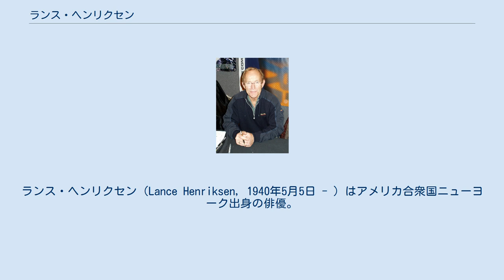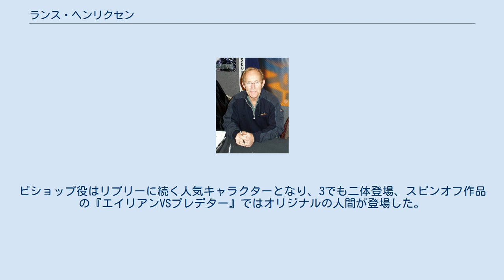ランス・ヘンリクセン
ランス・ヘンリクセン（Lance Henriksen, 1940年5月5日 - ）はアメリカ合衆国ニューヨーク出身の俳優。
 16歳でブロードウェイに立ち、このときの感動を忘れられず俳優の道を目指そうとアクターズ・スタジオ（The Actors Studio）の門を叩こうとするが、引っ込み思案が災いして申し込みを断念。
海軍に3年いた後、商船に乗り込み2年を過ごす。
その後ニューヨークに戻り壁画作家となるが、やはり役者になろうと決意を固め、アクターズ・スタジオに入学。
1972年に念願の映画デビューを果たす。
 その後『狼たちの午後』、『未知との遭遇』など話題作に出演するも脇役であり注目されず、しばらく下積み生活を送る。
しかし1981年にキャメロン監督のデビュー作『殺人魚フライングキラー』に主演となり、彼の初期作品の常連となる。
キャメロン監督の出世作『ターミネーター』にも刑事役で出演した（もともとはヘンリクセンがターミネーターを演じる予定であったが、アーノルド・シュワルツェネッガーに変更となった）。
そして1986年、『エイリアン2』のアンドロイド、ビショップ役で注目を集めた以降は『ストーン・コールド』、『ハード・ターゲット』など、敵役としても強烈な印象を残した。
2004年公開された『エイリアンVSプレデター』にも出演し強い印象を残したほか、テレビドラマ『ミレニアム』では主演も務めた。
2016年には東京コミックコンベンションにて来日する。
 キャメロンの初期作品から出演しているが、ヘンリクセンは俳優のみならず裏方のサポートも行う為、『殺人魚フライングキラー』の制作時にはクリーチャー制作の手伝いも行っている。
 当初ターミネーター役を演じる予定だったが、シュワルツェネッガーが演じた事により、刑事役へとまわされたものの、『エイリアン2』でキャメロンが監督を任された時に、何としてもヘンリクセンにサイボーグを演じて貰いたいというキャメロンの希望により、アンドロイド役ビショップを演じる。
ビショップ役はリプリーに続く人気キャラクターとなり、3でも二体登場、スピンオフ作品の『エイリアンVSプレデター』ではオリジナルの人間が登場した。
 私生活では、1985年に結婚し子供が生まれるが1989年に離婚。
1995年に再婚して娘がひとり生まれるが、2006年に離婚している。